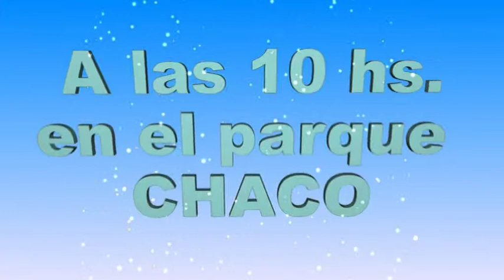2º ENCUENTRO CHAQUEÑO POR LA PAZ - 5 DE DICIEMBRE - Javier Muniz Producciones